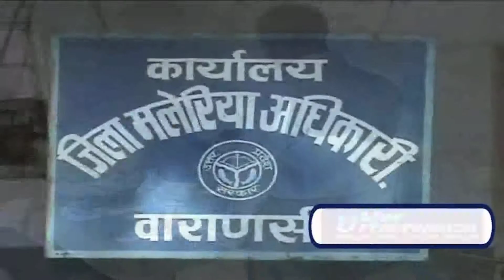CBI Raid at C.M.O Office In Varanasi- Live Uttarpradesh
C.B.I raid at CMO office in varanasi, as they got information of scam going by goverment official.